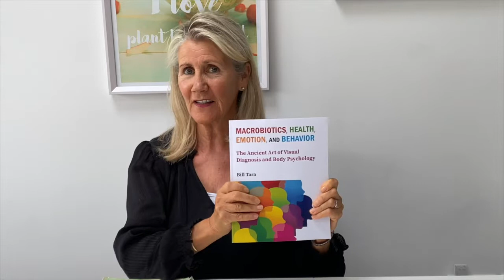Macrobiotics, Health, Emotion & Behavior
Bill's first book in 1982 Macrobiotics & Human Behavior is now launched int this revised and updated edition. The book is a wonderful learning tool for all of us. Practitioners of shiatsu, yoga, and many other healing modalities have used the first edition and found the information invaluable.